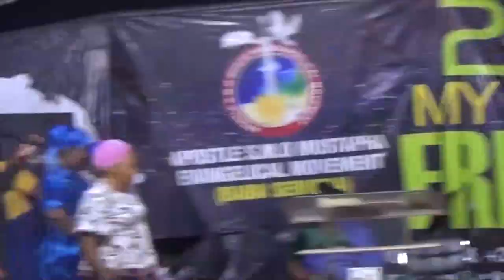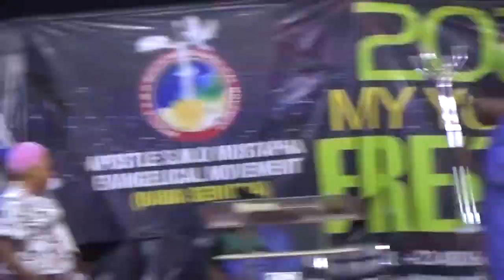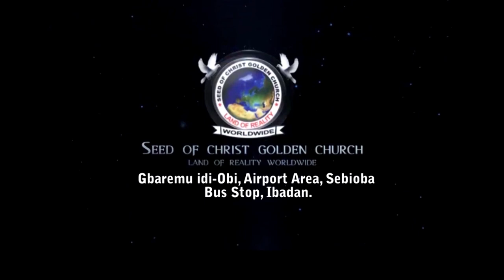IRI OWURO {MORNING DEW} Thursday24th November 2022